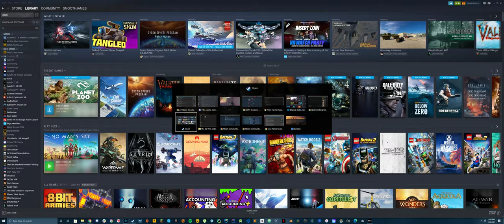Warzone Win 2/20/2021